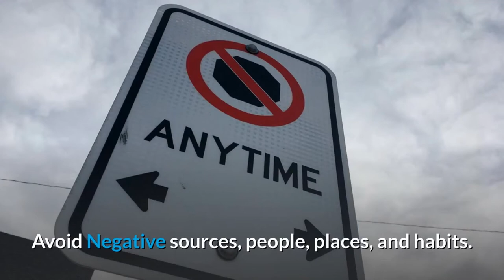'Mesij! | Believe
BELIEVE!
Believe in yourself and you will be Unstoppable.
All YOU have to do is... BELIEVE!

Also make sure to click the NOTIFICATIONS Bell!

Thank you for supporting my YouTube channel(s) :  Aqua Delmar, The Space Entertainment Network, & Tonee Mac Music.

Creating a diverse mix of content is incredibly fun and exciting and having an opportunity to share it with thousands of people is a great feeling.

To all my supporters who donated coffee already, I appreciate YOU!
I am thankful for your viewership and I do appreciate if you do decide to tip, it is not required.

"1 Love, God Bless, Mahalo & I'm Out "

▼Follow The Space Entertainment Network